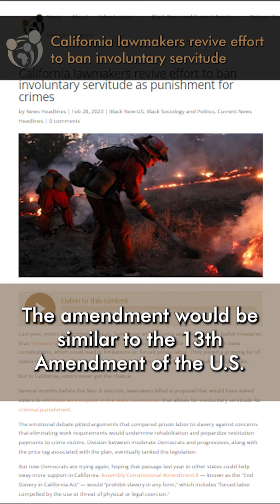BLACKNEWS California lawmakers revive effort to ban involuntary servitude as punishment for crimes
Last year, voters in Vermont, Oregon, Tennessee and Alabama approved historic ballot measures that removed slavery and involuntary servitude as punishment for crime from their state constitutions, which could lead to limitations on forced prison labor. They joined a growing list of states that passed similar initiatives in recent years, including Nebraska, Utah and Colorado. In California, Assembly Constitutional Amendment 8 — known as the “End Slavery in California Act” — would “prohibit slavery in any form,” which includes “forced labor compelled by the use or threat of physical or legal coercion.”

View the original article, "California lawmakers revive effort to ban involuntary servitude as punishment for crimes"